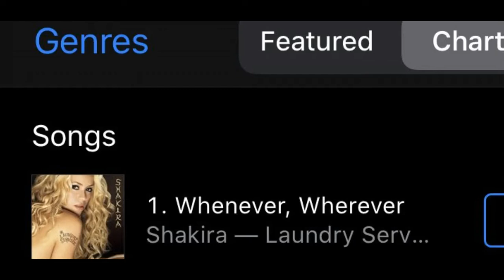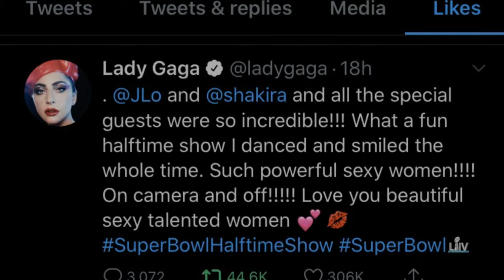Jennifer López Y Shakira: Super Bowl con sabor latino y feminista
Analisis del artículo El medio tiempo del Super Bowl: Guiño latino y metoo, sobre la participación de Shakira y Jenifer López en el super bowl LIV, su controversia y trascendencia